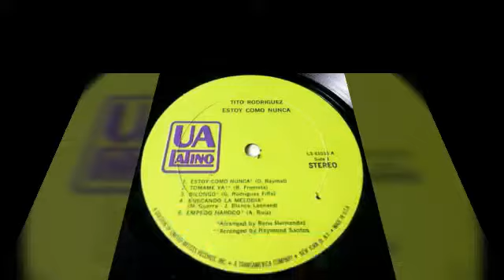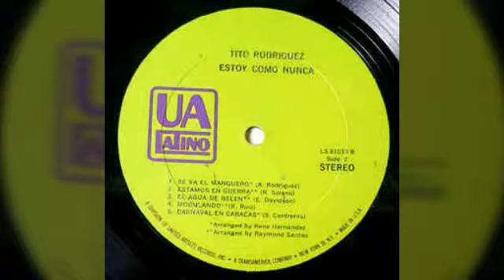BILONGO - TITO RODRÍGUEZ 1968.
Esa negra linda camará
Que me dio Bilongo.
Gozá!

COMO A TÍ Y A MÍ NOS GUSTA PICANTE Y DIFERENTE
VAYA!